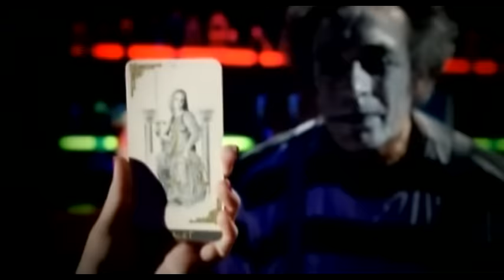Emre Aydın - Dayan yalnizligim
Music video by Emre Aydin performing Dayan yalnizligim. (C) 2006 GRGDN MUZIK PRODUKSIYON ORGANIZASYON VE MENAJERLIK SAN. VE TIC. LTD STI / SONY BMG MUSIC ENTERTAINMENT TURKIYE